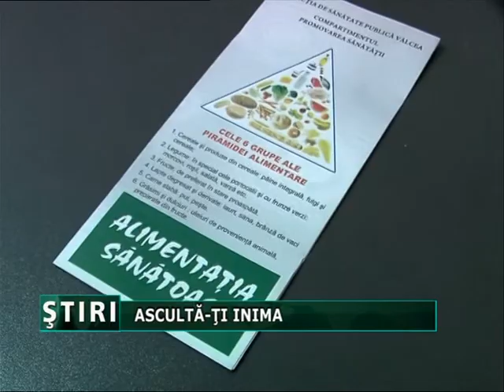Ascultă-ţi inima.mpg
Septembrie este luna inimii este luna in care Comunitatea Medicala Internationala reaminteste cat de important este sa prevenim aparitia bolilor cardiovasculare, principala cauza de imbolnavire si deces la nivel mondial. In Romania aproximativ 150.000 de oameni mor anual din cauza bolilor cardiovasculare. Ziua Mondiala a Inimii a fost celebrata din anul 2000 in fiecare an in perioada 27-29 septembrie si este coordonata pe plan international de parteneriatul dintre Federatia Mondiala a Inimii si Organizatia Mondiala a Sanatatii. 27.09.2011